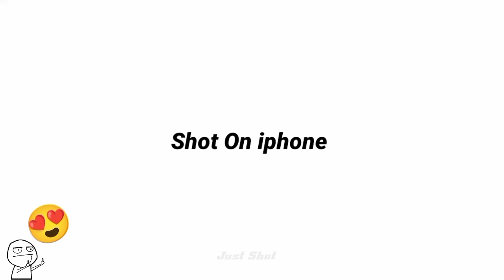Shot on iphone meme #76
iphone,
meme,
memes,
iphone memes,
funny,
fails,
funny videos,
Memes new,
memes,
meme lucu,
meme singkat indonesia,
meme ff,
meme attack on titan,
meme aot,
meme among us,
meme anime,
meme animation,
meme,
memes prameswari,
meme iklan,
memes,
memes dan billy,
meme lucu,
memeluk dirimu kali ini saja,
meme boboiboy,
iPhone,
iphone meme,
iPhone meme bus,
meme,
iphone memes,
iphone meme airplane,
iphone meme bus,
shot on iphone, shot on iphone meme, meme, memes, funny, funny videos, try not to laugh, try not to laugh challenge